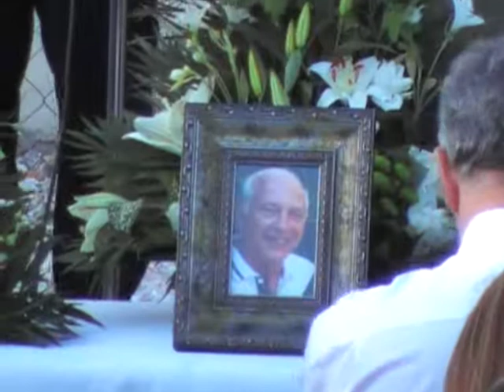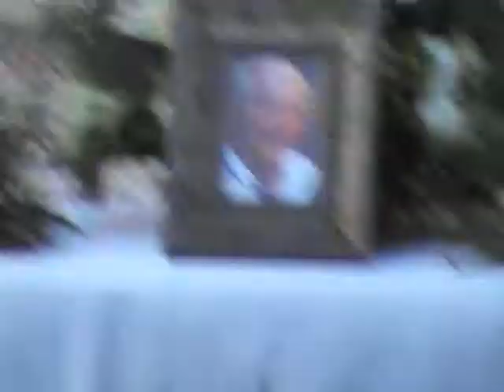(Part 1/3) Memorial Service for rev. William R. Baldwin (1935 - 2012)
"Well done, good and faithful servant! You have been faithful with a few things; I will put you in charge of many things. Come and share your master's happiness". (Mat 25 :23)

0:00 Introduction -- P. Kantartzis
1:35  John Kremidas -- Prayer
11:00 Stergios Nousios
15:45  Rebecca Lazaridou
19:42  George Goudas
24:16 P. Kantartzis
25:25  Grandchildren
34:30 P. Kantartzis
37:54  Bob Till
40:20  P. Kantartzis
45:55  Kostas Koutsopoulos
54:00  Serafeim Kartsonakis
58:15  Alekos Haralambides
1:00:30  P. Kantartzis + Hymn
1:05:45  Giannis Roussos
1:08:15  Fotis Romeos
1:11:10  George Goudas -- Letter from Synod
1:14:20  P. Kantartzis
1:15:55  Jeff Baldwin

Today our beloved Mr. Bill has died,

He leaves us with a priceless heritage of sacrifices, hard work and dedication to the Lord he has served so faithfully for years. He came to Greece with a "mustard seed" and left us with a great tree from the fruit of which many are fed.

He co-founded the Greek Bible College, planted a church in the Northern Suburbs of Athens and taught in many churches unceasingly in word and action. His wife Marion continues to serve us faithfully. In her words: "The love of my life has been promoted to glory. I will see you in the morning, sweetheart!"

Until we meet again dear teacher!